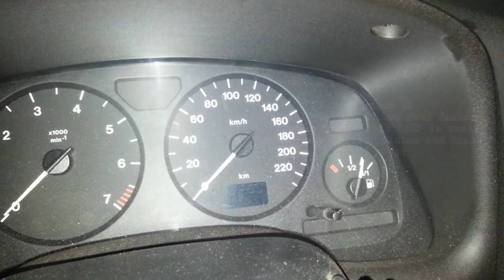How to reset InSP (service inspection) in Opel/Vauxhall and similar models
This is an Opel Astra G, 2000 model.

To reset the InSP indication follow the procedure in the video.

It works with all similar models Opel/Vauxhall: Astra, Zafira, Corsa etc.